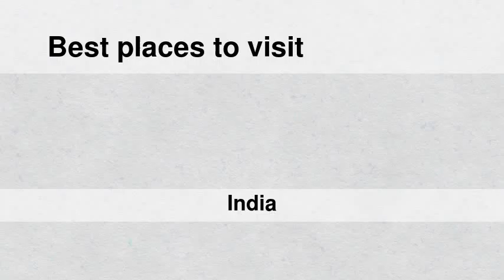Best places to visit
Best places to visit - Bemetāra (India) Best places to visit - Slideshows from all over the world - City trips, nature pictures, etc.